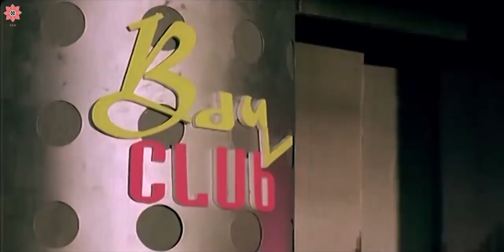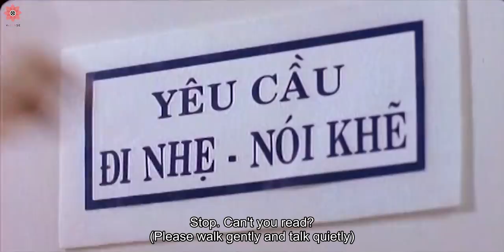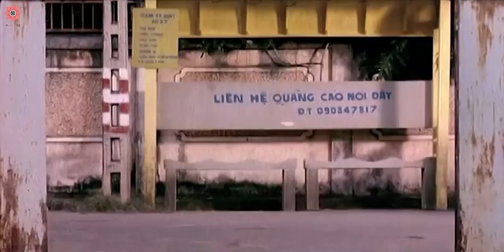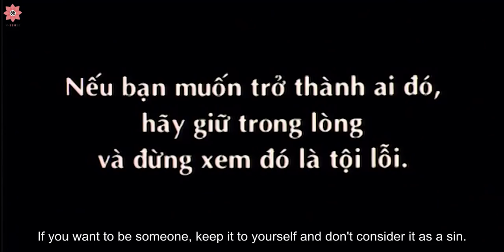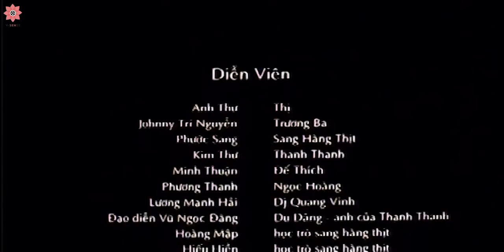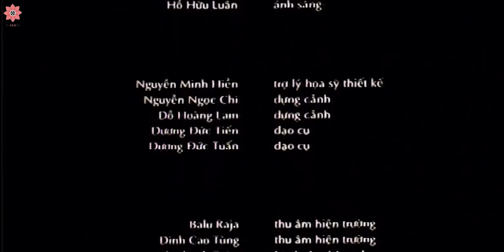Romantic Movie|| Comedy Movies|Truong Ba's Soul - Butcher's Body||Full Length English Subtitles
Comedy Movies || Drama Movies |Truong Ba's Soul - Butcher's Body||Full Length English & Spanish Subtitles

 “Truong Ba’s soul - Butcher’s body” is a comedy by director Nguyen Quang Dung based on a Vietnamese tale with the same name. The film is about the soul of an elegant Truong Ba in the Butcher’s body. At that time, Truong Ba was pretty good at playing chess even better than De Thich – the chess fairy. The fairy helped Truong Ba revived in Butcher’s body who had just passed away. Since then, not only Truong Ba and the Butcher, but also their relatives got into a lot of trouble because no one believed that they had soul exchanged. They had to go to the psychiatric hospital because people thought that they had a mental disorder. Could they find their own body or want to keep the soul exchanged condition?